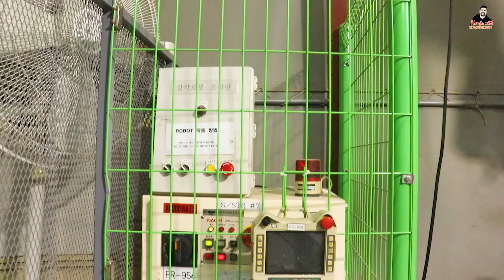Life experience කොරියාවෙ මේතරම් කාලයක් වැඩකරන්න උනේ තට්ටු2ට ගේ හදන්න ගත්ත නිසා|Manjuwithsouthkorea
කොරියාවට එන අපි ඔයාල හැමෝගෙම එකම හීනයක් තමා හොද ගෙයක් හදාගෙන පාඩුවෙ කාටවත් කරදරයක් නැතිව ජීවත් වෙන එක,ඒ හිනෙ වෙනුවෙන් තමා ගොඩක් කොල්ලො කෙල්ලො කට්ට කන්නෙ,ඒත් අපිට වරදින එක තැනල් තමා පුන්චියට කරන්නෙ නැතිව ලොකුවට කරන්න හිතන එක පව්ද්ගලික මටත් මේ අත්දැකීම තියෙනව,මේ වීඩියෝව තුලින් ඔයාලට පුන්චි හරි දෙයක්  හිතට දාගෙන අනාගතේ හොදට ප්ලෑන් කරගන්න   පුලුවන් වේවිය කියල හිතනව..
මගේ වීඩියෝ බලන ඔයාලට ගොඩාක් ස්තූතියි

කොරියාවට  එන්න බලන් ඉන්න අය මේ වීඩියෝ  ටික අනිවාර්යයෙන්ම බලන්න අමතක කරන්න එපා..

Koreanlifevlog Manju with southkorea
srilankanhouse# interiordesignsrilanka#bedroom#bedroomdesign#